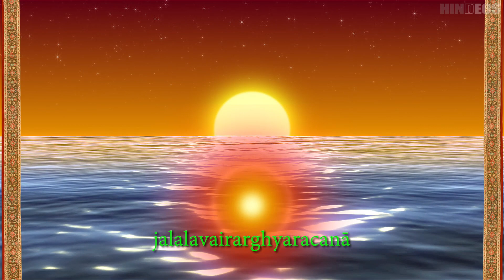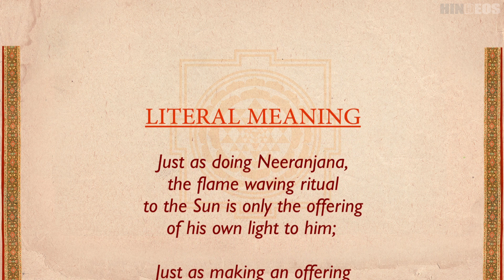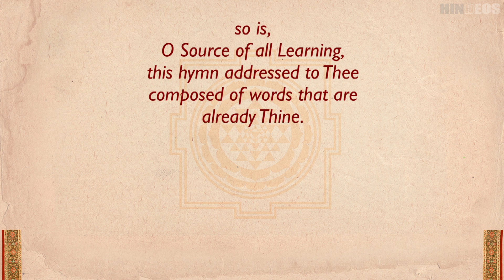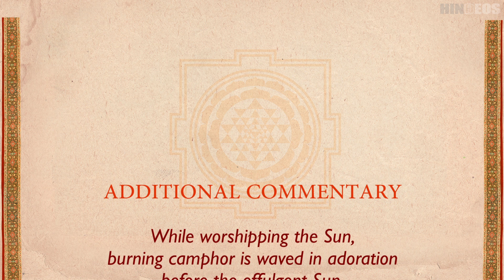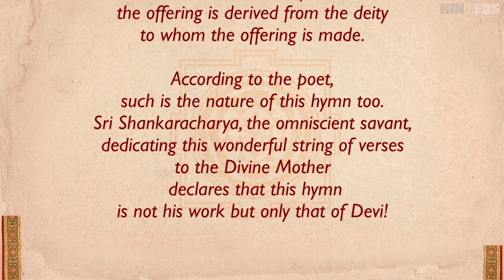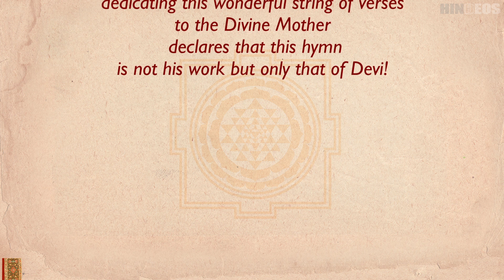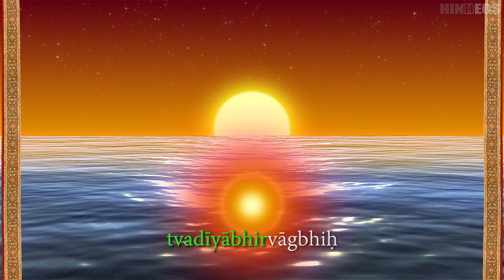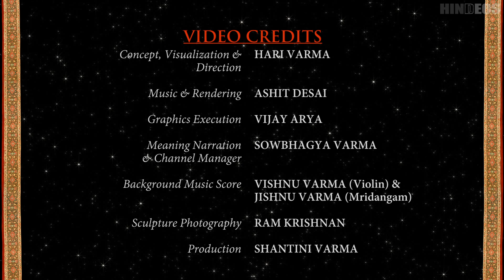'Soundarya Lahari Verse 100' | HINDEOS - Art Culture Spirituality Meditation | Indian Culture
'Soundarya Lahari Verse 100' is the last Verse in which Shankara shows his ultimate surrender and humility by saying that the words that he composed in this hymn in her praise are actually Her own and he gives full credit to the Devi. He compares that with the Neeranjana in which the fire is offered to the Sun, Arghya, the Moons’s water is offered to the Moon itself and finally in Tarpana, the Sea Water is offered to the Sea itself. With these words of comparison, Adi Shankaracharya concludes this great hymn Soundarya Lahari, the waves of Beauty or the Inundation of Beauty by attributing it entirely to Devi Herself thus showing his humility and devotion to Her.

OBJECTIVE OF THE CHANNEL